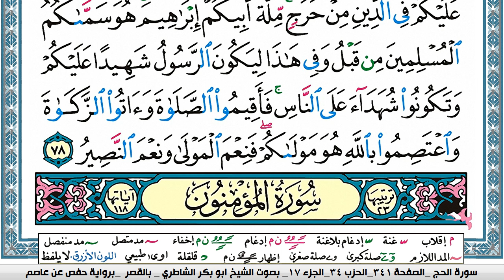سورة الحج مكتوبة ابو بكر الشاطري Surah Al Haj Abu Bakr Al-Shatri | القرآن الكريم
سورة البقرة
سورة ال عمران
سورة النساء
سورة المائدة
سورة الأنعام
سورة الأعراف
سورة الأنفال
سورة التوبة
سورة يونس
سورة هود
سورة يوسف
سورة الرعد
سورة ابراهيم
سورة الحجر
سورة النحل
سورة الإسراء
سورة الكهف
سورة مريم
سورة طه
سورة الأنبياء
سورة الحج
سورة المؤمنون
سورة النّور
سورة الفرقان
سورة الشعراء
سورة النّمل
سورة القصص
سورة العنكبوت
سورة الرّوم
سورة لقمان
سورة السجدة
سورة الأحزاب
سورة سبأ
سورة فاطر
سورة يس
سورة الصافات
سورة ص
سورة الزمر
سورة غافر
سورة فصّلت
سورة الشورى
سورة الزخرف
سورة الدّخان
سورة الجاثية
سورة الأحقاف
سورة محمد
سورة الفتح
سورة الحجرات
سورة ق
سورة الذاريات
سورة الطور
سورة النجم
سورة القمر
سورة الرحمن
سورة الواقعة
سورة الحديد
سورة المجادلة
سورة الحشر
سورة الممتحنة
سورة الصف
سورة الجمعة
سورة المنافقون
سورة التغابن
سورة الطلاق
سورة التحريم
سورة الملك
سورة القلم
سورة الحاقة
سورة المعارج
سورة نوح
سورة الجن
سورة المزّمّل
سورة المدّثر
سورة القيامة
سورة الإنسان
سورة المرسلات
سورة النبأ
سورة النازعات
سورة عبس
سورة التكوير
سورة الإنفطار
سورة المطفّفين
سورة الإنشقاق
سورة البروج
سورة الطارق
سورة الأعلى
سورة الغاشية
سورة الفجر
سورة البلد
سورة الشمس
سورة الليل
سورة الضحى
سورة الشرح
سورة التين
سورة العلق
سورة القدر
سورة البينة
سورة الزلزلة
سورة العاديات
سورة القارعة
سورة التكاثر
سورة العصر
سورة الهمزة
سورة الفيل
سورة قريش
سورة الماعون
سورة الكوثر
سورة الكافرون
سورة النصر
سورة المسد
سورة الإخلاص
سورة الفلق
سورة النّاس
القران الكريم
المصحف كامل

KonoozAlhuda
konoozalhuda
konooz
Konooz Alhuda
كنوز الهدى,
كنوز الهدي,
كنوز,
الهدى,
الهدي,
قران كريم
قرآن كريم
قرءان كريم
قران
قرآن
قرءان
القران الكريم
القرآن الكريم
القرءان الكريم
القران
القرآن
القرءان